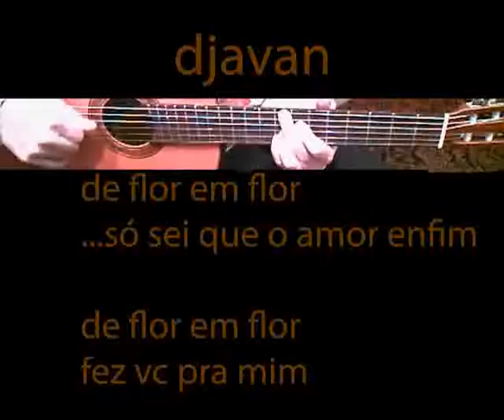de flor em flor - djavan